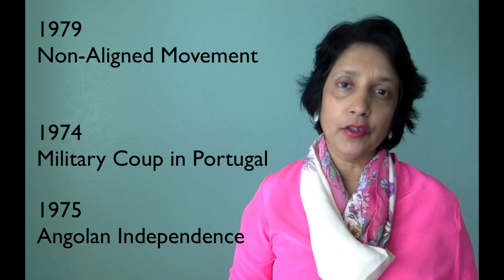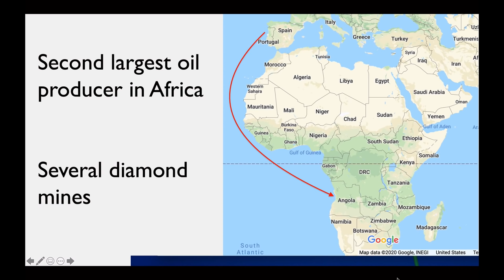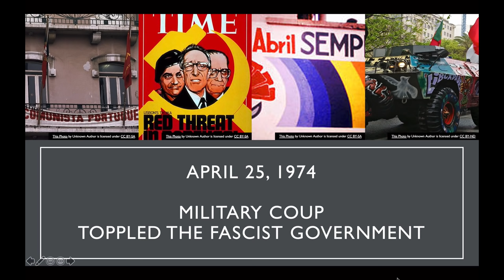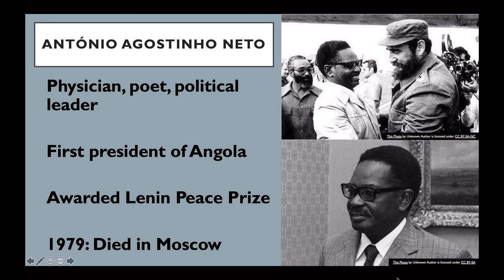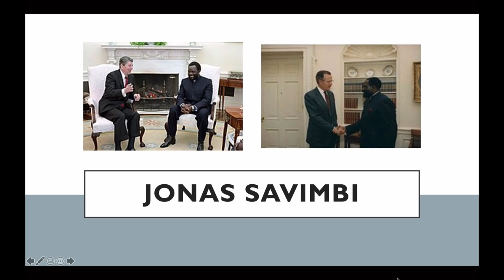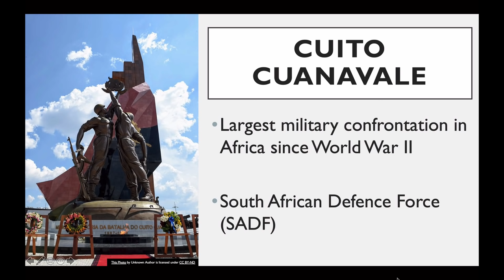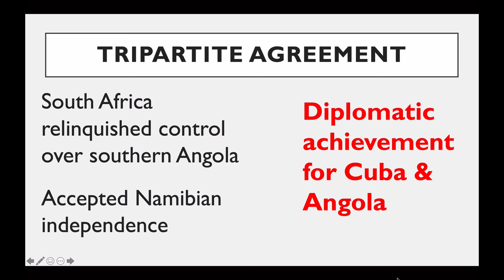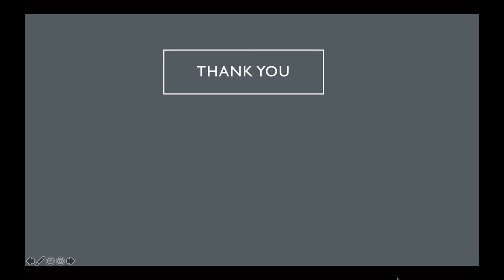Why did Fidel Castro Intervene in the Angolan Civil War?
This video explains how and why Fidel Castro supported the MPLA in Angola from 1975 to 2002. The Battle of Cuito Cuanavale was the largest military confrontation in Africa after World War II. The civil war in Angola was one of the longest and bloodiest conflicts of the twentieth century.
Video clips included with permission from Democracy Now!